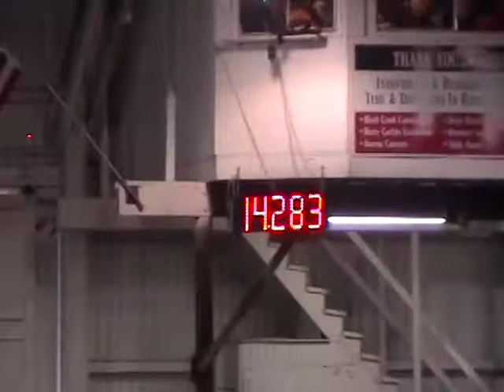Rayel Shawnes Feature 1st Go VGBRA Futurity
Rayel Robinson and Shawnes Feature 1st Go VGBRA Barrel Daze Futurity in Walla Walla Washington.  First Go winner April 2009.